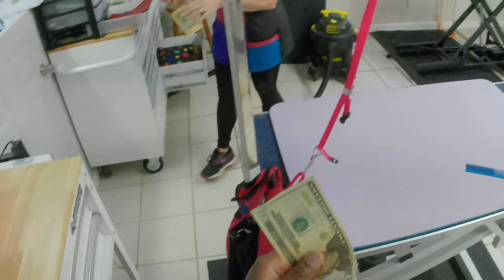You WILL NOT believe what he looks like!!!!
What's up YouTube Fam! This video I'm going to be grooming Shiner who is a very dirty mini doodle!!  Also, if you haven't figured out why his name is Shiner, it's because he has a black eye lol

Grooming Supplies;

-Oster Clippers
-Chris Christensen Brush (Medium Big G)
-Matt Zapper Les Pooche
-Grooming Shears
-Eye Rinse for Tear Stains
-Ear Flush
-Blow Dryer
-Grooming Tables
-Bath Tub
-Dremel
-Diamond Head
-New Comb
-Keratin Finishing Spray

Set up your membership and have free access to tones of tracks!